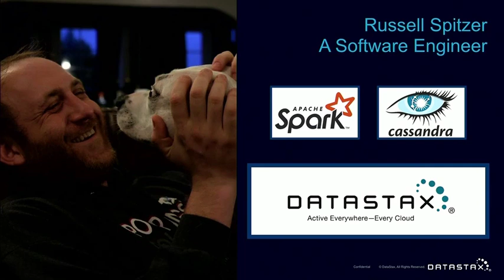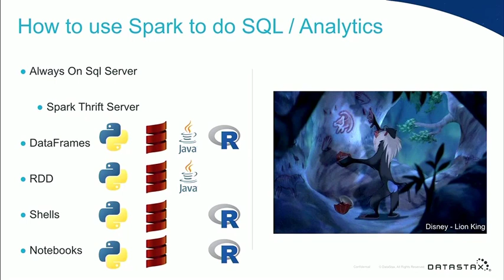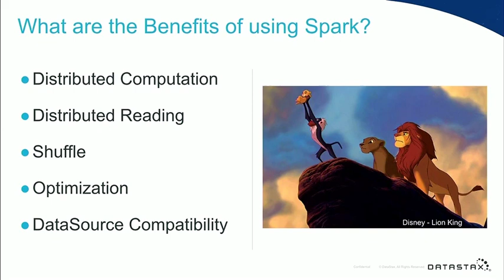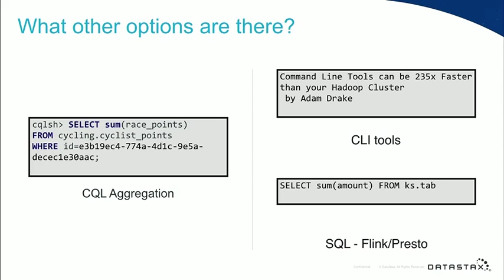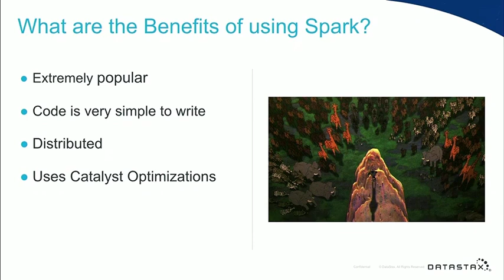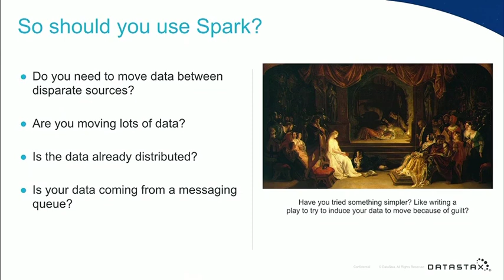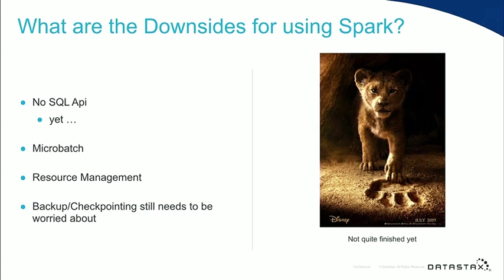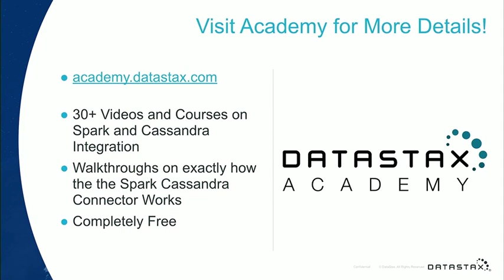To Spark or Not to Spark? | DataStax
Heard about the exciting new world of distributed Analytics with Spark but not sure if it's appropriate for your use case? In this talk, we'll walk through the basic use cases for Spark and DataStax Enterprise outlining the potential uses for any organization, even those not requiring generic analytics capabilities. Learn about how we can use Spark to load data, modify tables, and move data from cluster to cluster. Discover more advanced use cases, like working with streaming services and messaging queues. Find out about all the exciting things you can do with DataStax Enterprise and Spark!

Get notified when registrations open for DataStax Accelerate 2020

About DataStax Accelerate:

DataStax delivers the world’s only active everywhere database for  hybrid cloud. DataStax Accelerate is the best opportunity in the world to learn from a community that builds and uses DataStax, contributes
to Cassandra, and uses both to support the world’s largest web-scale applications across any cloud.  To find out when registration opens for DataStax Accelerate 2020, please

About DataStax:

DataStax delivers the always-on, active-everywhere distributed hybrid cloud database built on Apache Cassandra™. The foundation for full data autonomy and personalized, real-time applications at scale, DataStax Enterprise makes it easy for enterprises to exploit hybrid and multi-cloud environments via a seamless data layer that eliminates the issues that typically come with deploying applications across multiple on-premises data centers and/or multiple public clouds.

We help many of the world’s leading brands across industries transform their businesses by eliminating data silos and powering modern, mission-critical applications.

and follow us on @DataStax.